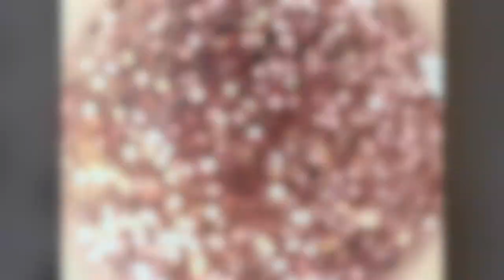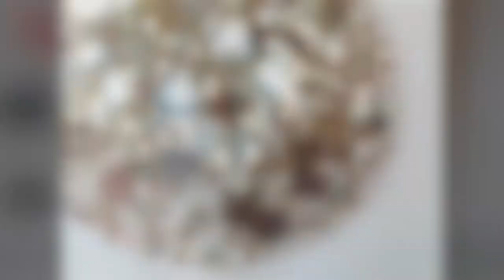Under the Microscope: Glitter Nail Polishes | Apartment 54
I love the way these polishes look so close up. You can really see the fine detailing in the quality of the polish and the flecks of glitter.

Polishes featured in this video:
-Milani Nail Lacquer in Disco Lights
-Sephora by OPI in Only Gold for Me
-Maybelline Color Show in Pedal to the Metal

Curious about what I was brushing onto my face every day, and the difference in quality of brushes, I decided to put a brush under a microscope and see what could not be easily seen with the naked eye. Since then I've been putting other things under the microscope, and I'm always amazed at what I see when I do.

Microscope: AGPTek USB Digital Microscope

What beauty product would you like to see under the microscope?